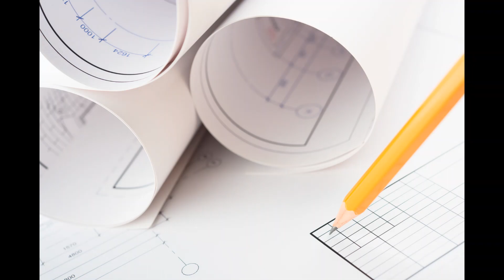I Built A DIY 2-Story Playground In My Backyard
Welcome to my latest DIY adventure where I transformed my backyard into a magical play space! In this video, I built a stunning 2-story playground that’s perfect for kids to unleash their creativity and imagination. Join me as I share the step-by-step process of constructing this amazing play fort, complete with unique playhouse ideas and helpful building tips to inspire your own backyard projects.

From fort designs to DIY plans, you’ll see how I created a fun-filled environment that promotes adventure and childhood memories. Whether you’re looking for play fort plans or simply some inspiration for kids crafts, this project is sure to spark your creativity. Perfect for family playtime, this homemade playhouse will provide endless hours of imaginative fun for your little ones.

Watch as I guide you through fort construction, showcasing various play structure elements that can fit any garden or outdoor area. Get ready to make your own memories with this incredible DIY playground that promises to be an adventure spot for all!